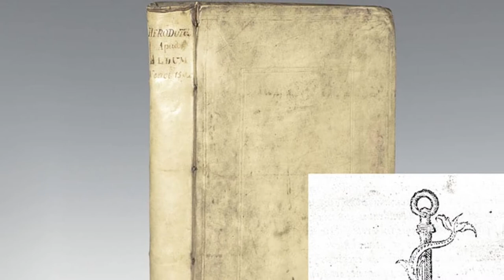'The Histories' by Herodotus: Ancient Customs, an ITM Clock video.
The first book of history was written by Herodotus, a Hellene (Greek) merchant, in the 5th Century BC. His detailed accounts of everyday ancient customs in Babylon, Egypt and around the Mediterranean are astonishing, while the stories of The Persian Wars provide views on the causes, strategy, atrocities,  and valor of war.

This video is Part 1, with excerpts from the first half of Herodotus' book, offering a glimpse into Ancient Customs of civilizations ranging from 5,000 years ago to 2,500 years.  The excerpts are accompanied by artwork from the period, or often from middle age paintings, depicting the characters in his book.

Part 2 will cover the second half of 'The Histories', focused on The Persian Wars.  The Persian empire under King Xerxes, stretched from India, through the middle east, and around the Eastern Mediterranean.  The Hellenes, now known as the Greeks, fought many great battles against Xerxes, forever changing the path of human civilization development.  Part 2 will be completed by March, 2021.